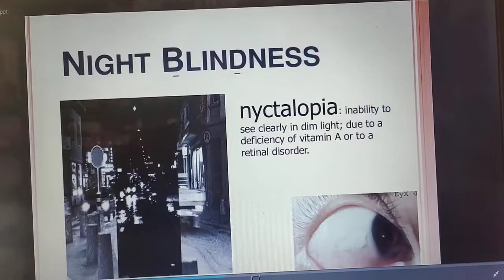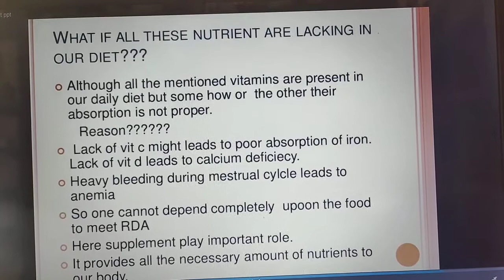bailence dite nutrients